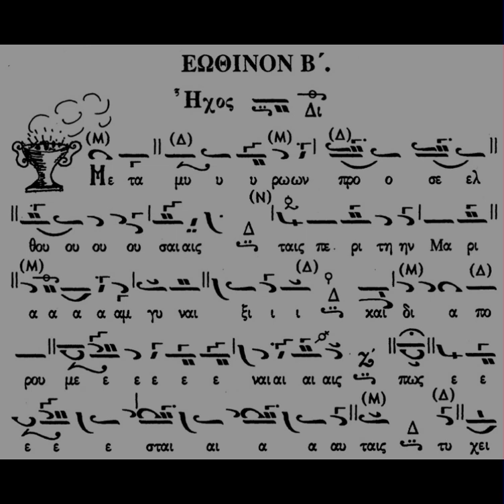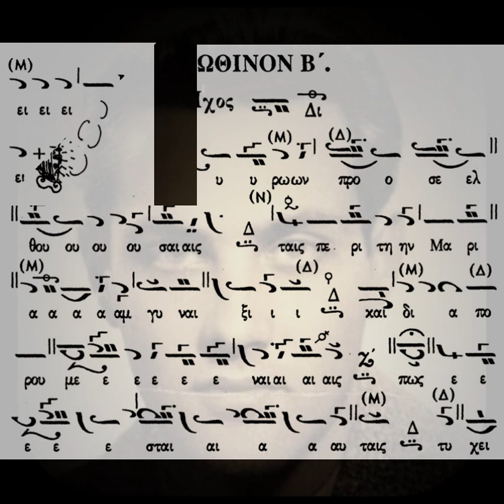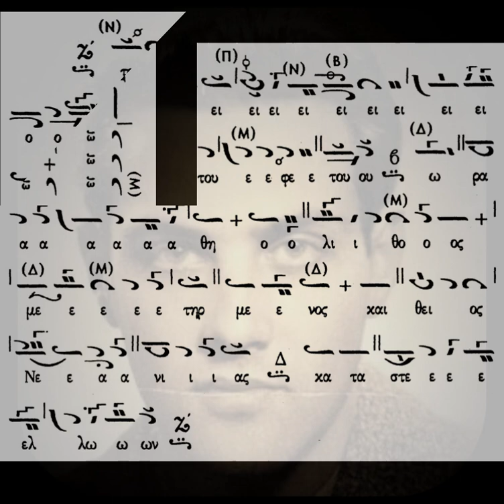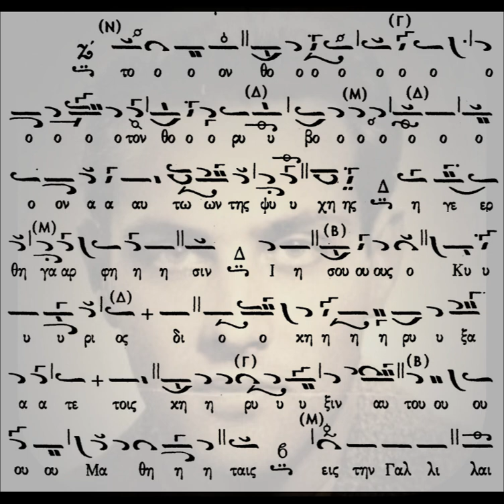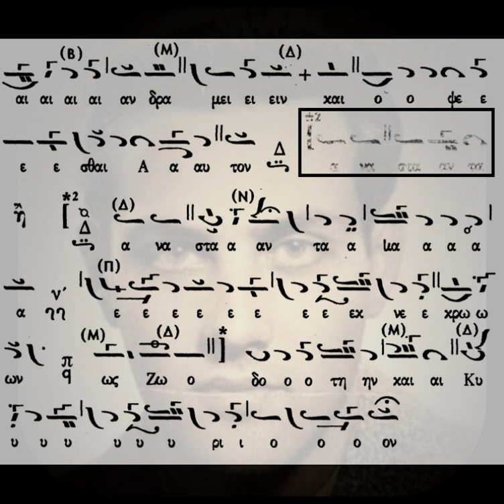ΜΕΤΑ ΜΥΡΩΝ Β' ΕΩΘΙΝΟ - ΗΧΟΣ Β' ΧΑΡΙΛΑΟΣ ΤΑΛΙΑΔΩΡΟΣ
Ψάλλει ο αείμνηστος Άρχων πρωτοψάλτης της Ιεράς Αρχιεπισκοπής Κωνσταντινουπόλεως Χαρίλαος Ταλιαδώρος († 2021), το δοξαστικό εωθινό του β' ήχου "Μετὰ μύρων προσελθούσαις''.

Καλή ακρόαση!!!